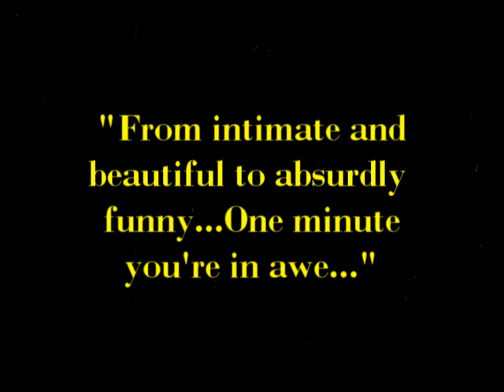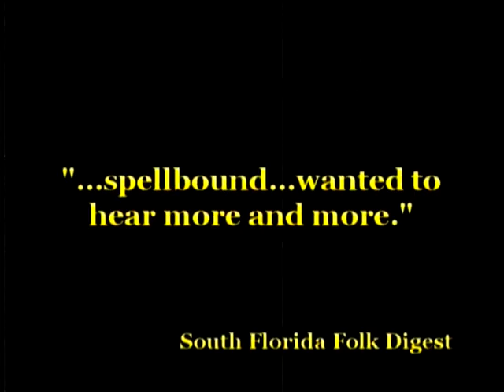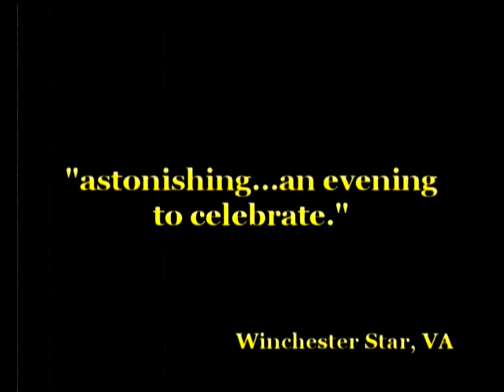David LaFleur Short Video